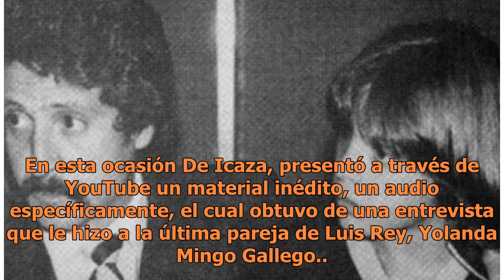Difunden audio inédito de Luisito Rey, aseguraba no arrepentirse de nada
Luis Miguel: La Serie sigue dando mucho de que hablar y tal parece que Claudia de Icaza posee algunos de los secretos mejor escondidos de “El Sol” y de sus familiares, inclusive de la persona más odiada en la actualidad, Luisito Rey. En esta ocasión De Icaza, presentó a través de YouTube un material...